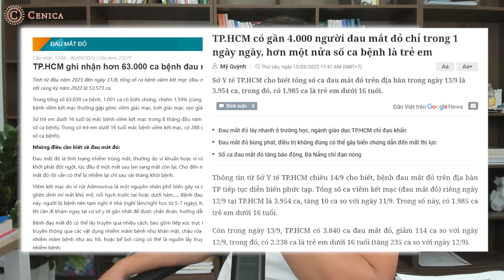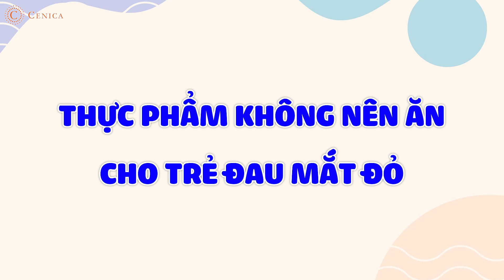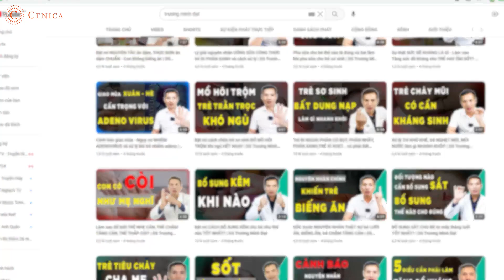TRẺ ĐAU MẮT ĐỎ ăn gì NHANH KHỎI, tránh Viêm loét giác mạc, giảm thị lực | Dược sĩ Trương Minh Đạt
Dịch mau mắt đỏ vẫn đang bùng phát tại nhiều tỉnh thành, có nhiều ca biến chứng nghiêm trọng gây viêm loét, trợt giác mạc, giảm thị lực, thậm chí mù loà. Vậy nếu trẻ nhỏ không may bị đau mắt đỏ thì cho trẻ ăn gì để nhanh khỏi? Chăm sóc trẻ như thế nào? Những thực phẩm nào không nên ăn khi đang bị đau măt đỏ?
Trong video hôm nay Dược sĩ Trương Minh Đạt sẽ chia sẻ nhé!
01:50 Bổ sung Vitamin A
02:45 Bổ sung Omega 3
03:30 Bổ sung vitamin E, vitamin C
04:15 Bổ sung vi chất Kẽm
05:00 Uống đủ nước
06:00 Những thực phẩm trẻ không nên ăn